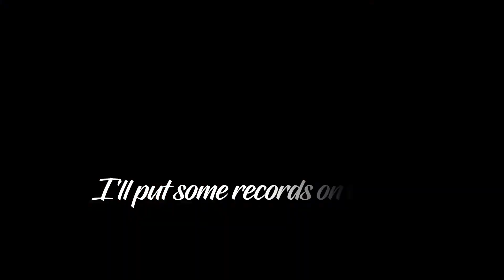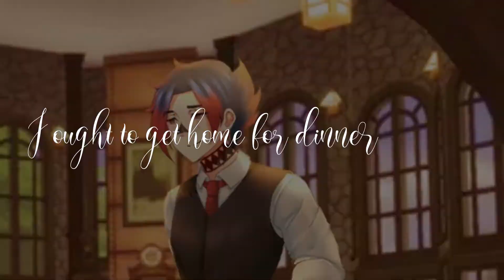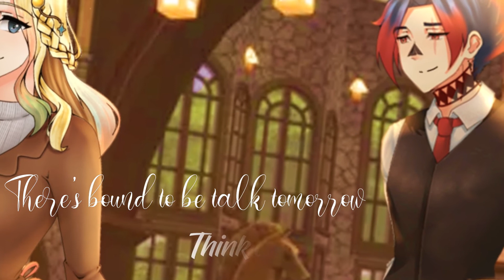Drako x Nikki Natsui - Baby, It's cold outside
I hope it's still cold outside hehe

Drakonnichiwa!!! I'm back!
Along with Nikki Natsui on the cover of Baby, it's Cold outside performed by Michael Buble and Idina Menzel

I hope you guys liked the cover!!!
Be sure to her follow her:

Nikki Natsui Ch.

Credits:
Art/Illustration:
Charles John Urbano

Vocals:
Drako Fanglight
Nikki Natsui

Video Editing:
Drako Fanglight

Audio Mixing:
Nikki Natsui

Backer:
Scyllabii Ch.

Fan Art Tag
Live Tag
Fandom

Art Parent/Live2D Artist:
*Iwatoshi-kun/ Charles Urbano

Model Rigger:
*NoobySayaki

Dedicated Description Readers (DDR)
Sorry for a really long delay on the uploads. I know I likely upload stuff weekly regularly but my late December has been really busy. We had to open the store 24/7 during the last week of December. This cover was supposed to be uploaded on or before December ends but we had to delay it like a lot because of me having to adjust on editing the lyric video and Ate Nikki being sick for a few days. She's well now. But Yeah, I used Shotcut on making this video. It made me put a lot of effort because Shotcut doesn't have lots of easy and usable features. I don't have a choice. Even the preview of the audio on Shotcut is also stuttering. I hope you guys liked it!
I might post my cover of Telecaster B-Boy next week. I'll just have to record and mix hehe. Maybe I'll something out here in the DDR section for ya'll as a gift (?)
Drakotsukare~